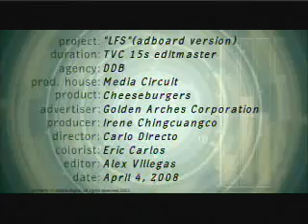mcdo pa burger (english)